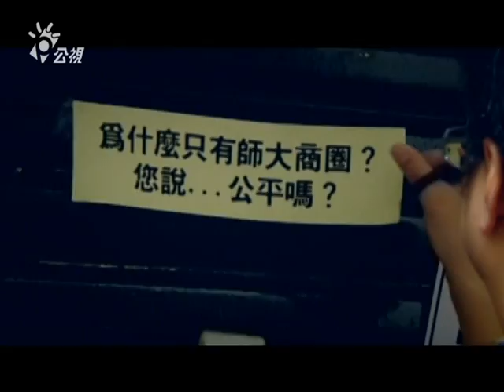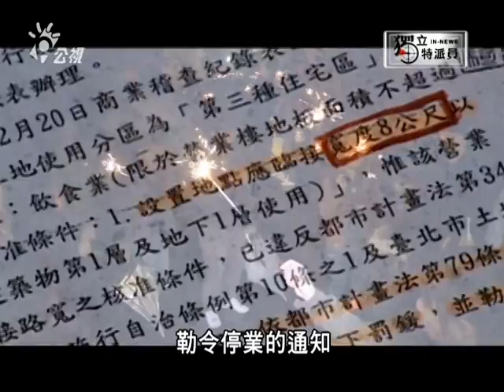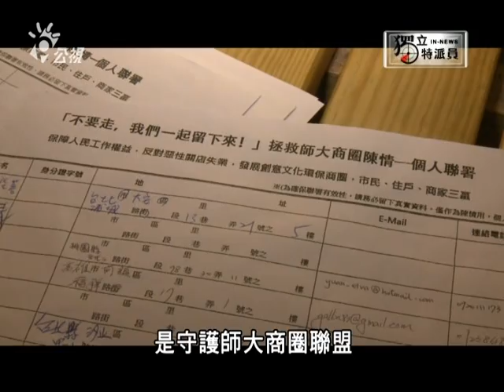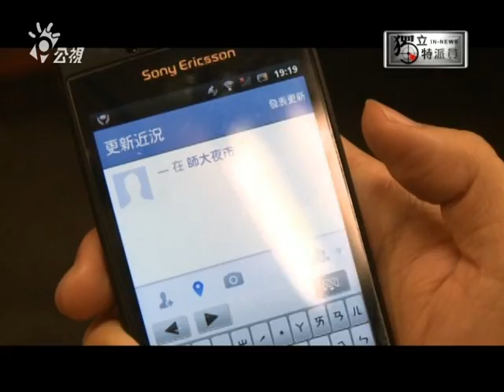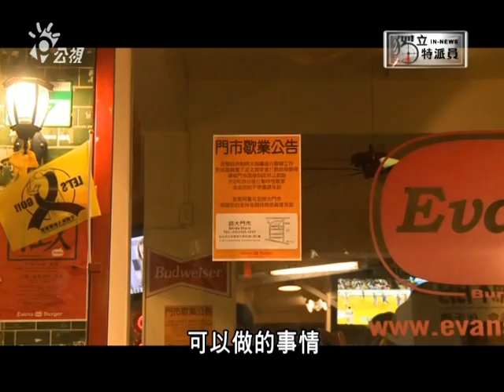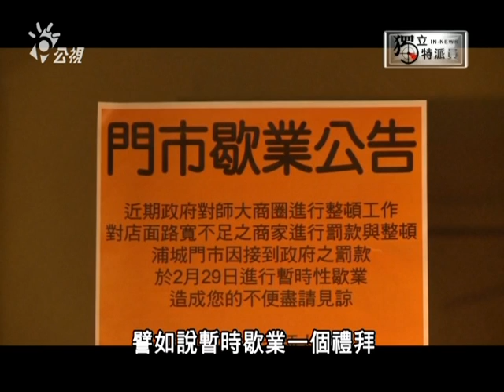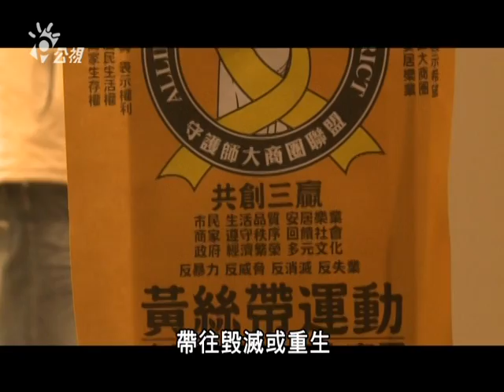獨立特派員234集{師大商圈野火燒}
一把野火燒遍師大夜市，到現在店家居民還在對峙中
曾經被拿來當成觀光樣版的師大商圈
為什麼會變成居民喊打、觀光客說可惜、商家無處生存的局面？
師大商圈存在由來已久，以往各式各樣的商家滿足了師大師生和居民的生活需求，很多小吃店更是一待幾十年的老字號，充滿藝文氣息的店家也成了觀光客流連忘返的景點，但這三五年來，師大商圈的生活機能卻主客異位，台灣人到底該如何安居又樂業？